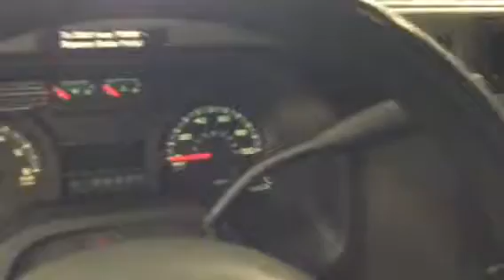2014 Ford E-250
P14327 Matt Bucio
Boucher Chevrolet